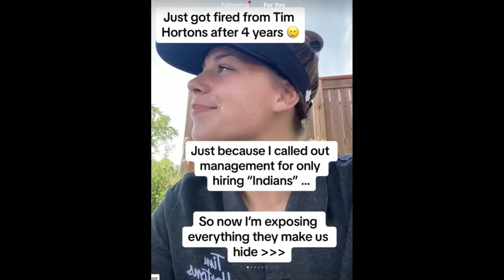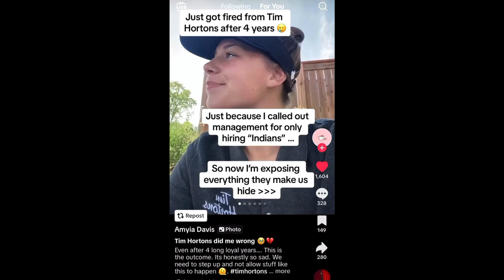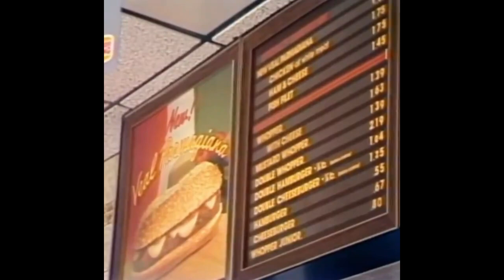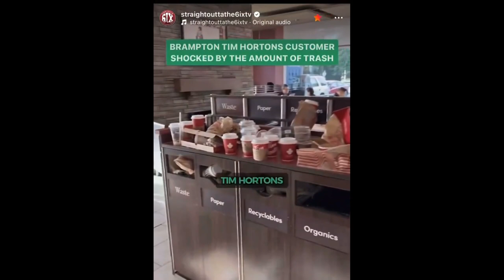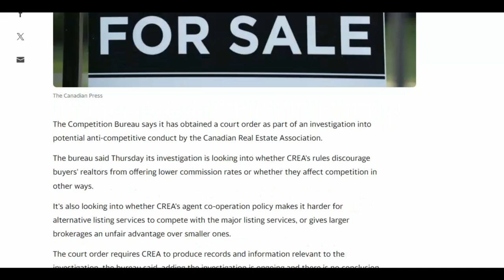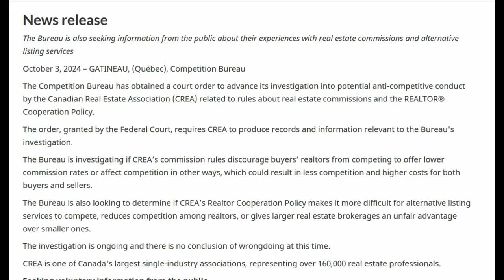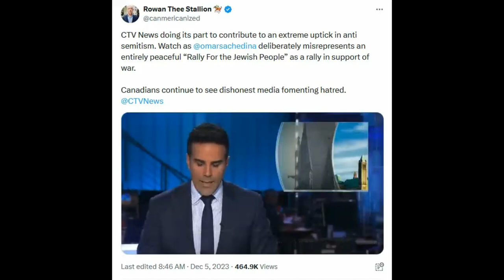Canadian News Victim-Blames Israel for October 7th Attacks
You'd think that CTV News might've learned something after they tried to screw over Pierre Poilievre by broadcasting a piece of doctored footage on its network.

Well, while they'll never try that stunt again, they didn't shy away from pulling a truly shameful, disgraceful stunt - they victim-blamed Israel for the events that took place on October 7th.